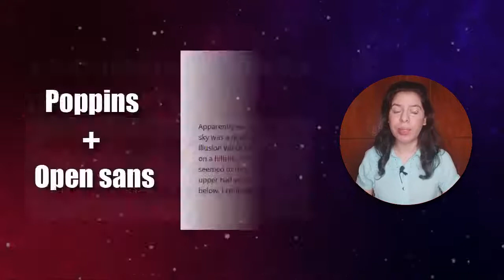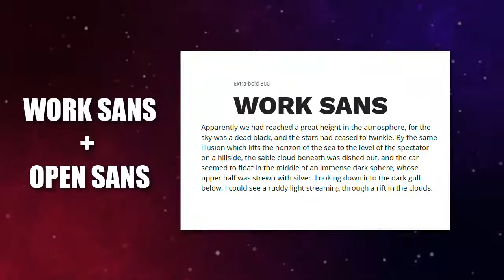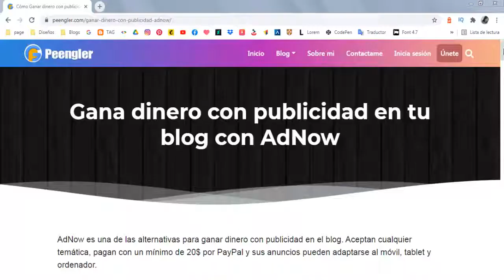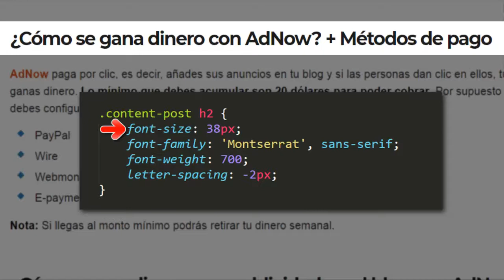15 Mejores Combinaciones de Tipografías para tu Web/Blog ⛔ Gabriela Peengler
Te comparto 15 fuentes combinadas de Google Fonts listas para ser usadas en el título, encabezados y cuerpo de texto de tu página web/blog

☑ Es gratis ▲

INDICE
00:00 Fuentes y tipografias
00:40 Combinaciones Google Fonts para tu blog
01:54 Fuentes para páginas web
02:13 Fuentes para diferenciar el titulo con el texto
02:33 Tipografia para titulos
03:18 Fuente para encabezados
03:28 Fuente para cuerpo de texto